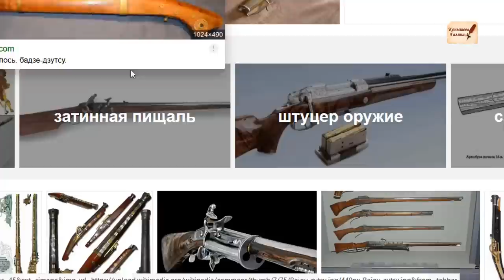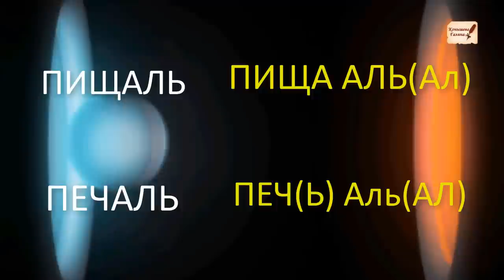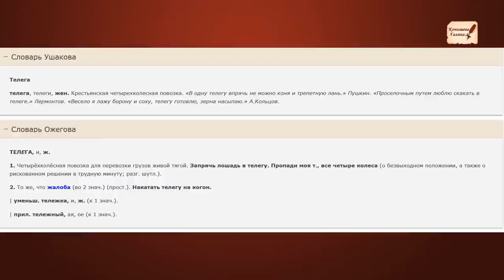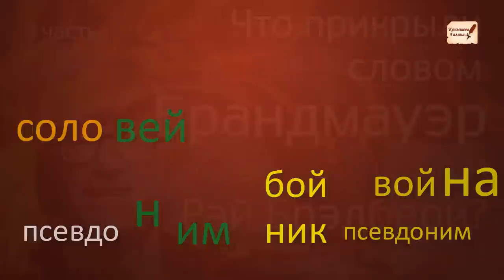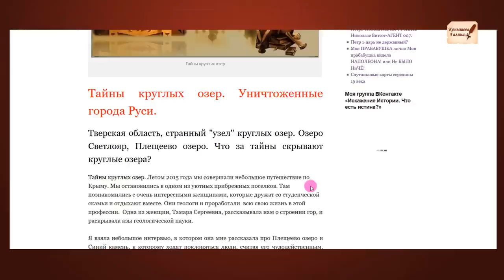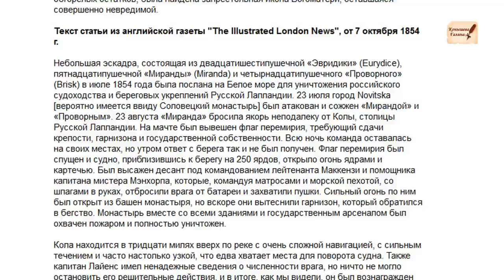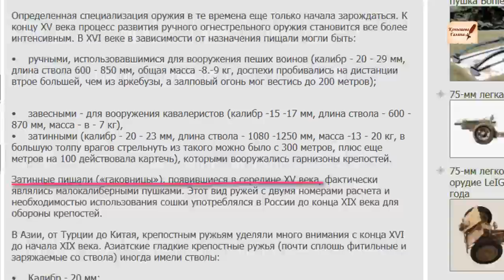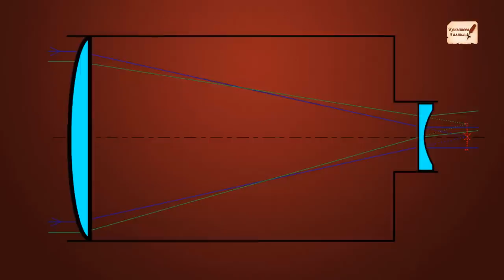О чём пищали ПИЩАЛИ? Ищем ответ в кроличьей норе.